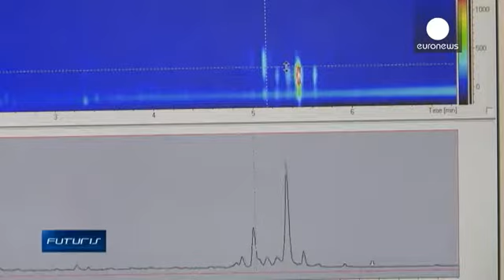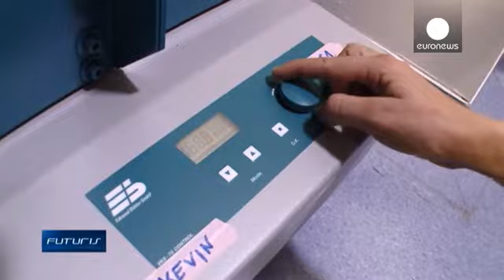Curas microscópicas - futuris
Muitos germes marinhos produzem antibióticos que podem dar origem a novos medicamentos. Existem tantas espécies que se torna difícil descobrir tudo o que ainda não sabemos sobre elas.

Segundo o microbiologista Johannes Imhoff: "O oceano abriga uma enorme diversidade de microrganismos e apenas conhecemos uma pequena parte de tudo o que existe."

Os cientistas de um projeto europeu de investigação mergulham à procura de amostras em todo o mundo. As algas e as esponjas têm muitos micro-organismos ...